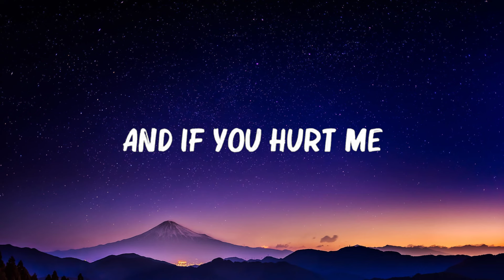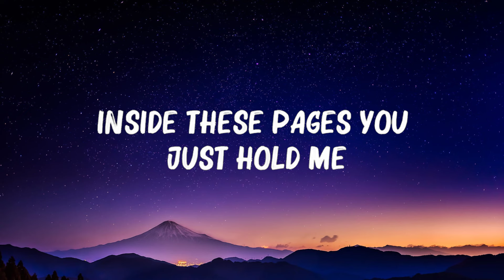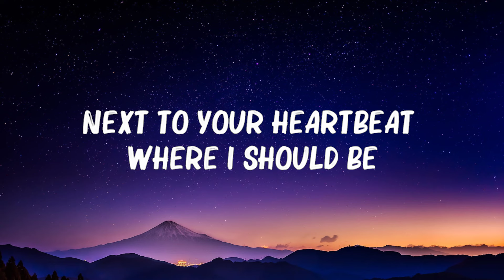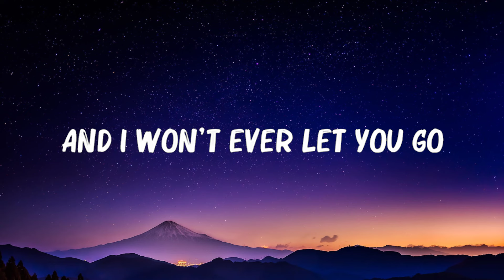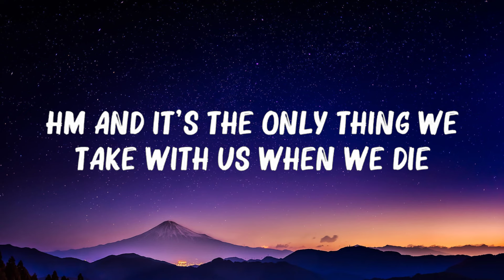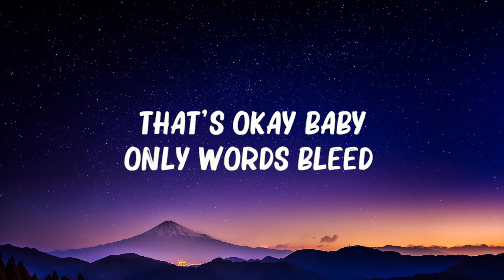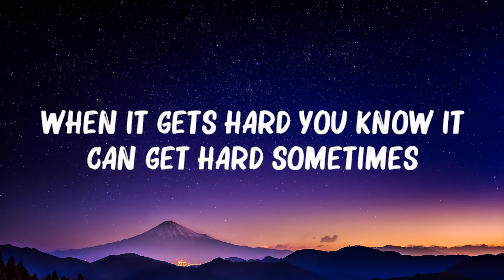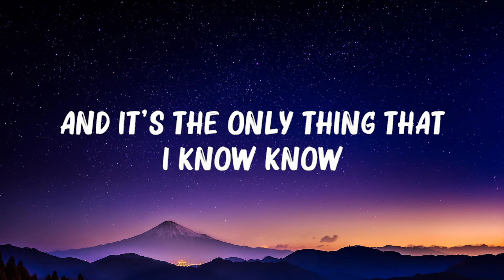Ed Sheeran - Photograph (Lyrics) 🍀 Hot Lyrics 2024